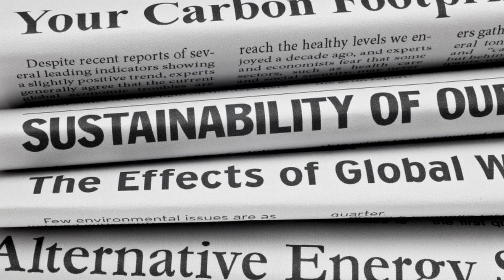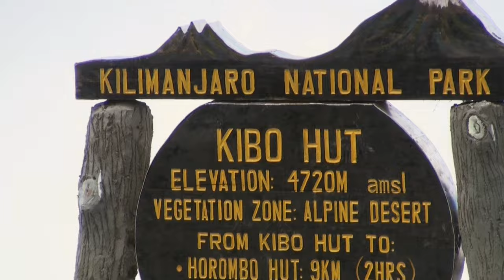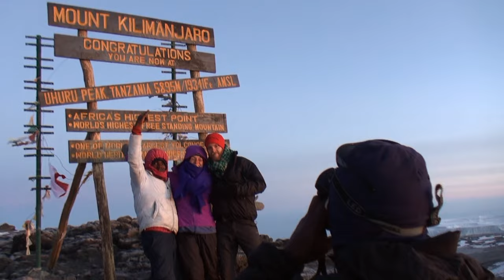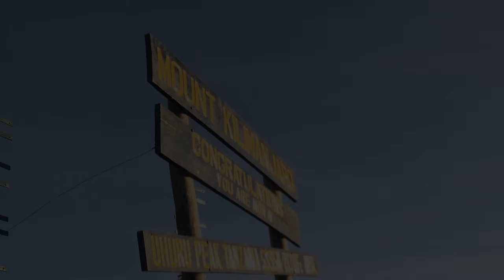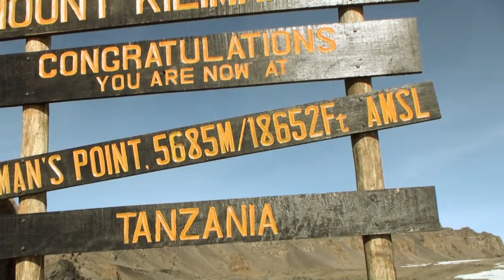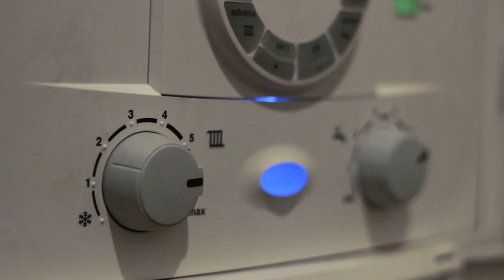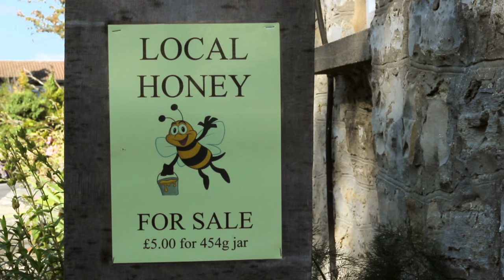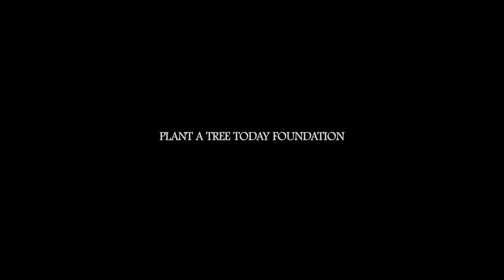Climb for Climate Action | Documentary | Full Movie | Kilimanjaro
Climb for Climate Action follows the journey of four conservationists to the highest point in Africa: the summit of Kilimanjaro.

Stars: Ian Redmond
Directed by Abbie Barnes